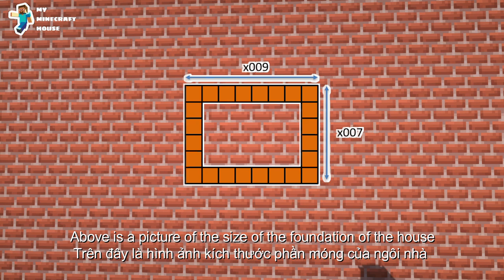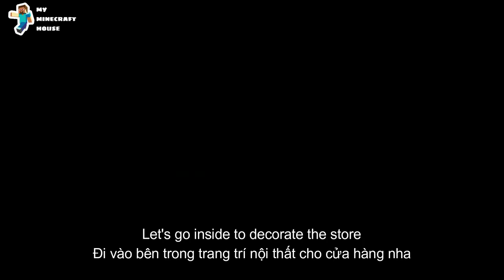Minecraft | Building the simplest PIZZA store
This is my Pizza shop, it is built in the simplest way for viewers to easily follow.

1)
🎵Track : 동물농장 2 -    • [동물처럼 귀여운 음악] 동물농...

2)
🎵Track: Ikson - Day Off [Official]
🎵Listen:   • #24 Day Off (Offi...